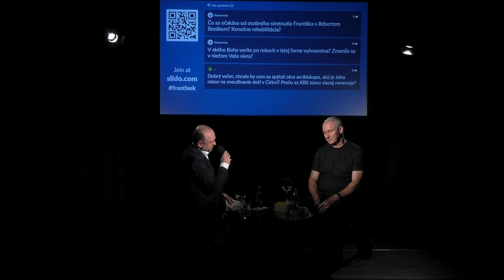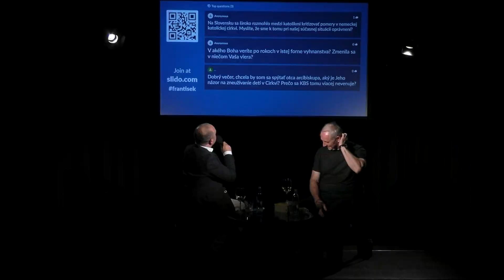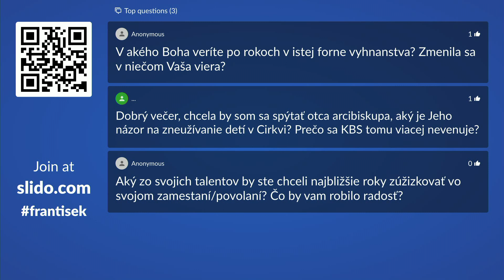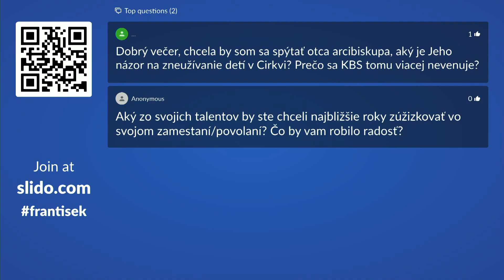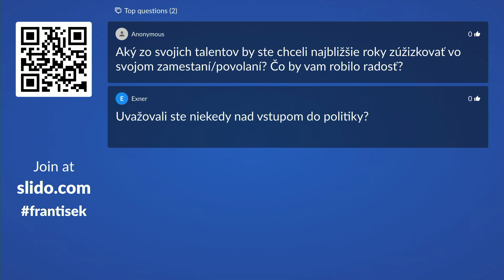.blížni Michala Oláha: Róbert Bezák alebo pripravme sa na Františka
V septembri pricestuje na Slovensko pápež František na svoju prvú pastoračnú návštevu Slovákov. Okrem duchovnej posily a inšpirácie otvára jeho príchod tému rehabilitácie emeritného trnavského arcibiskupa Róberta Bezáka. Ten návrat do cirkevnej funkcie odmieta, chce len očistiť svoje meno. O jeho zámeroch nič nevieme. Pripravme sa na Františka.

Hosť:
Róbert Bezák, emeritný arcibiskup